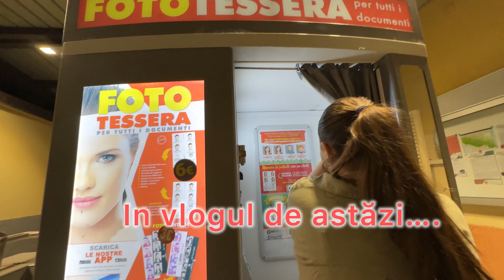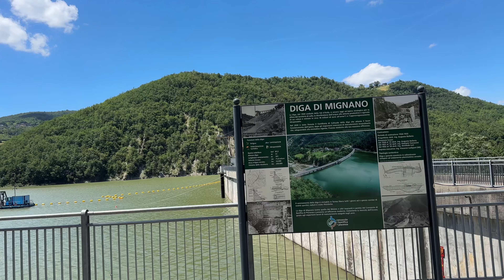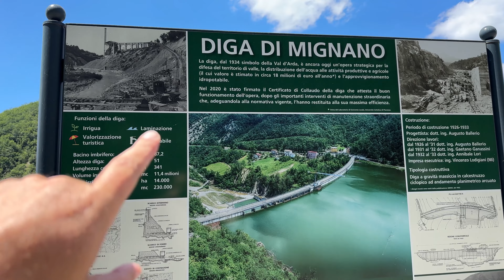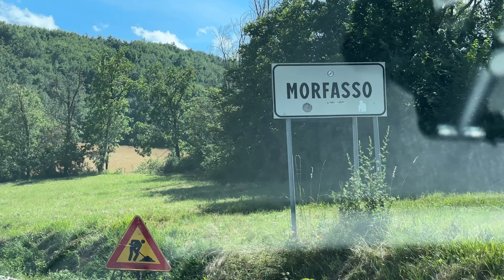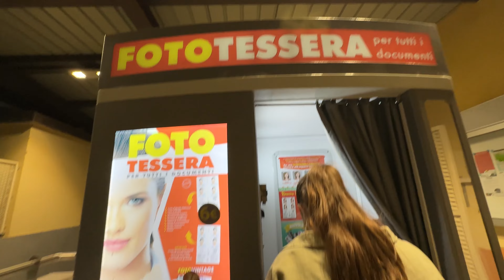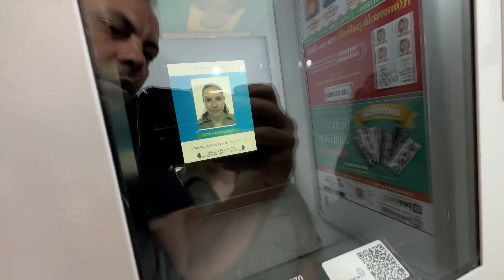Picnic Pizza Relax In Aer Liber...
Salutari la toti! Stiu ca nu este un video cu mare activitate asa cum v-am obisnuit pe canal dar in lipsa de activitate si ideei...